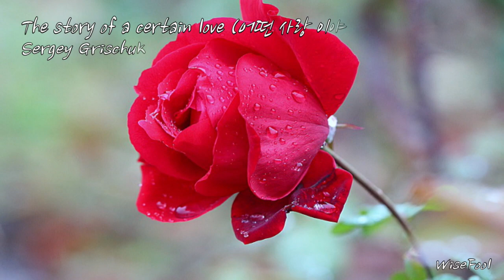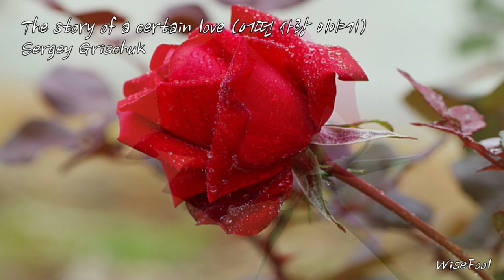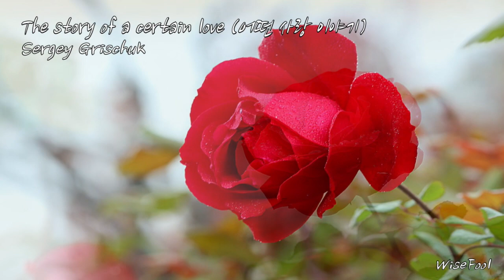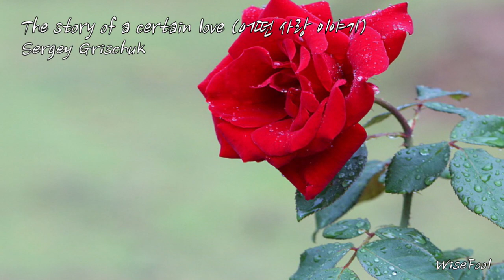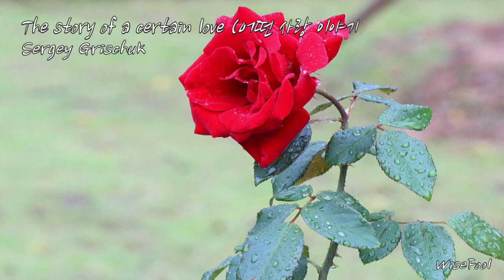The story of a certain love (어떤 사랑 이야기)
Emotional Music, New Age, Nostalgic Pop & Rock, Classical Music & OST
LOHAS Music, Green Music, Meditation Music, Nature and Flowers
Sergey Grischuk - The story of a certain love (어떤 사랑 이야기)